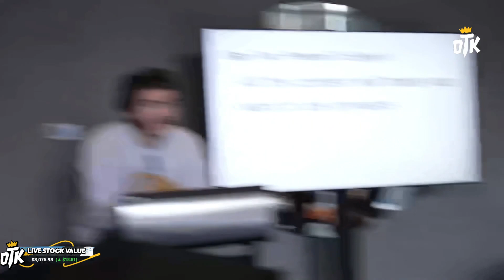OTK Meeting Went Out of Control...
(not Tuesdays)

78630 Cedar Park
Texas, USA